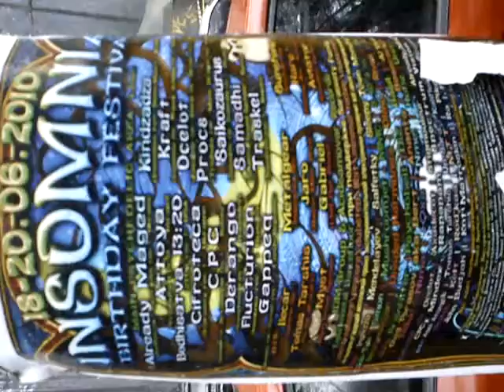MOV00039 1 Nature, Open Source Human, Draft Clip, Estonia, Eesti .:.